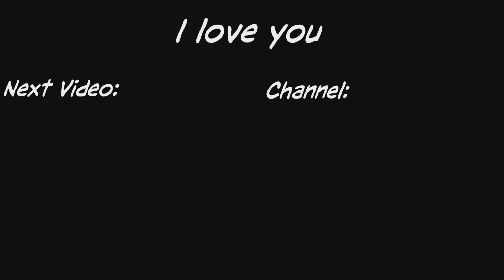Vanguard SnD Sniping is AMAZING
All these clips are hit live on twitch where I stream every other day! :D